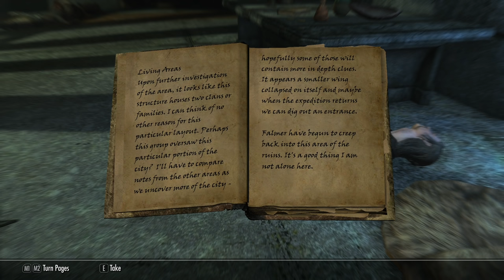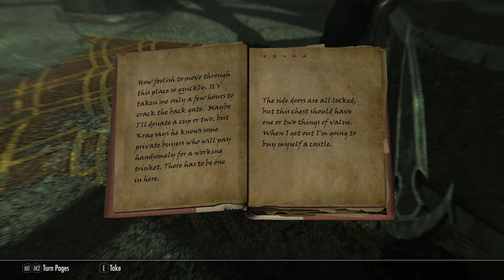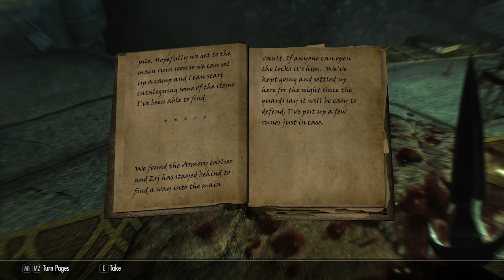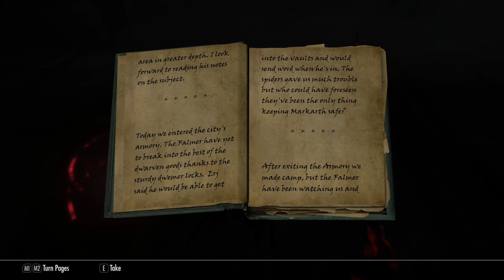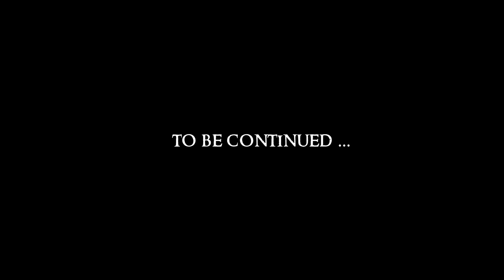SKYRIM - Special Edition (Ch. 7) #21 : Nchuand Zel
Mod List:
Blended Roads
Convenient Horses
Dawnguard Delayed
Deadly Dragons
DynDOLOD
Embers HD
ENB
ENB Light
Footprints
Honed Metal
Immersive Armors
INIGO
Inigo Whistle Key
JContainers SE
Konahrik's Accoutrements
Manor Roads
Majestic Mountains
moreHUD SE
moreHUD Inventory Edition
MorrowLoot Ultimate
Predator Vision
SKSE64
SkyrimSE.exe Auto-Backup